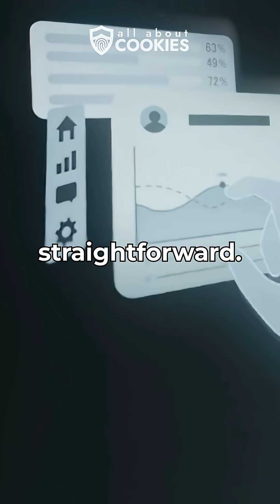Why Split Tunneling Is the Secret Weapon in VPNs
Split tunneling is one of the most underrated VPN features. It lets you route some apps or websites through your encrypted VPN tunnel, while others use your regular internet connection. In this video, we explain how it works, the key benefits, potential risks, and how to set it up the right way. Whether you're gaming, streaming, or just want more control over your data, split tunneling can make your VPN faster and more flexible.